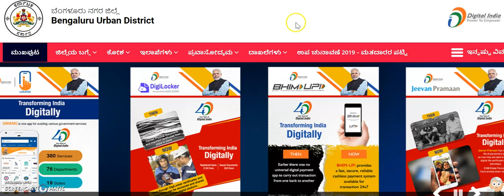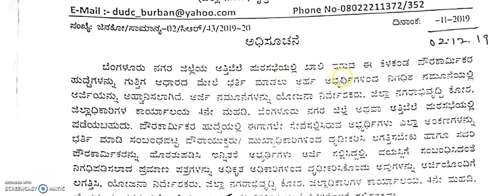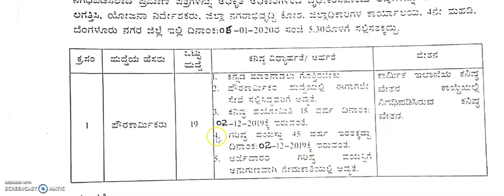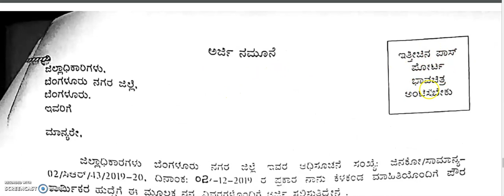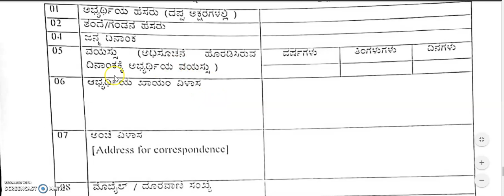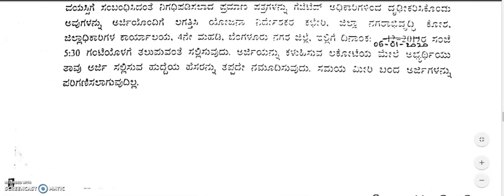Government jobs|Karnataka government jobs|Central government jobs